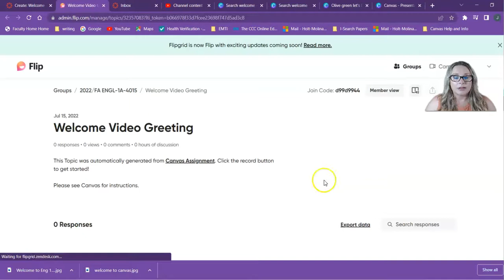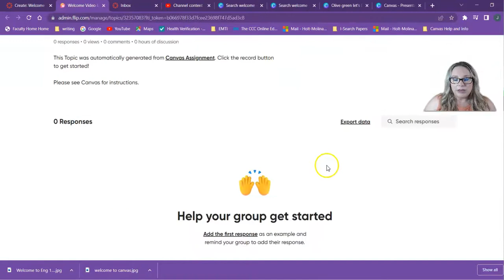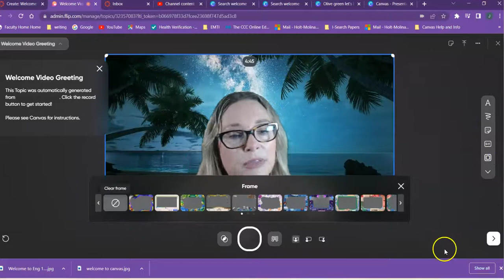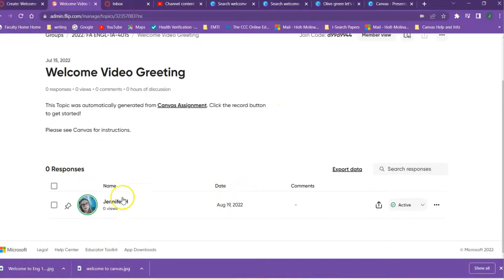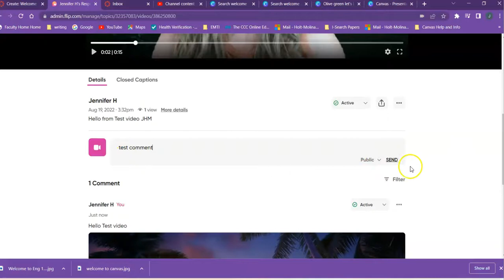How to Create a Flip Video